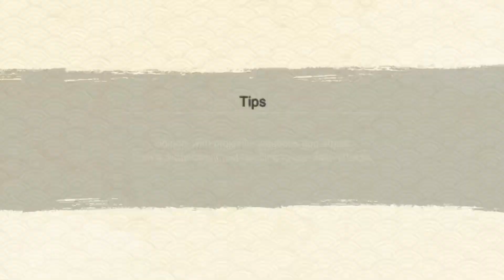NxB NVNew special search mission full clear